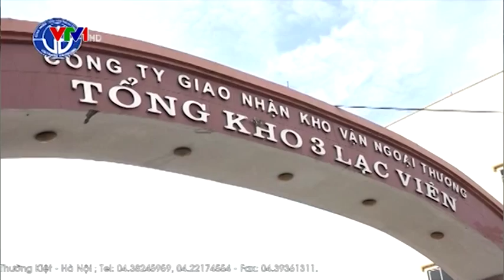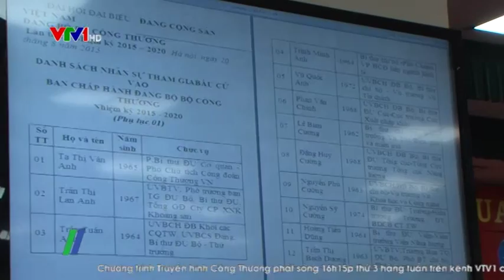Đảng bộ Bộ Công Thương nhiệm kỳ 2015 - 2020: Đoàn kết - Dân chủ - Kỷ cương & Đổi mới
Mới đây, Bộ Công Thương đã tổ chức hội nghị Đại hội Đảng bộ Bộ Công Thương lần thứ II nhiệm kỳ 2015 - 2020. Phát biểu tại hội nghị, Bộ trưởng Bộ Công Thương Vũ Huy Hoàng cho biết: Trong nhiệm kỳ (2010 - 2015) vừa qua, Đảng ủy Bộ, đã có sự phối hợp chặt chẽ với Ban Cán sự Đảng ủy Bộ Công Thương, cùng các cấp ủy Đảng trực thuộc, lãnh đạo có hiệu quả nhiệm vụ chính trị của cơ quan, đơn vị, xây dựng chương trình hành động và cụ thể hóa các nghị quyết của Đảng sát với thực tế của Bộ...